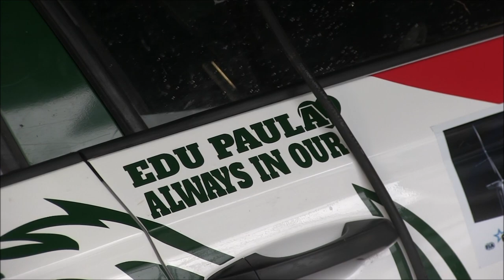Paulo Nobre/Gabriel Morales | Palmeirinha Rally | Carro sendo preparado | Rally Serras de Fafe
Skoda de Paulo Nobre a ser preparado para o Rally Serras de Fafe, Portugal 2022 numa arde de muita chuva em Fafe!!